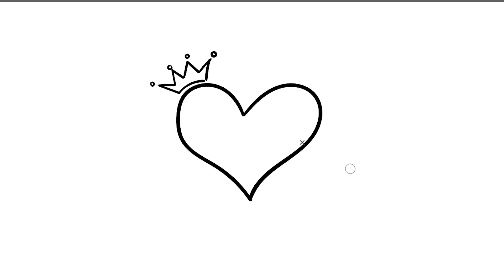3 Dibujos de Corazones Super Facil para san valentin │How to Draw a Heart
3 Dibujos de Corazones  Super Fácil  para san valentin   How to Draw a Heart

Aprende paso a paso a dibujar corazones para tarjetas y postales de amor (Easy art)

▼SÍGUEME! - FOLLOW ME▼.
Mándame tus dibujos y comentarios Aquí }

▼MIS MATERIALES▼
-Hoja tamaño oficio (Opalina)
-Lápiz 6B
-Colores Prismacolors
-Marcadores Punta de pincel